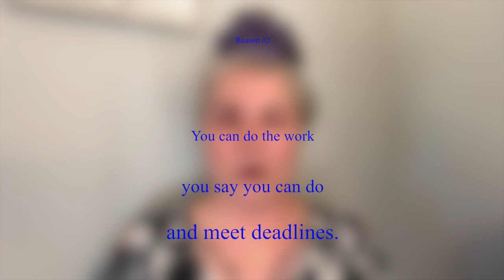Am I Too Old to Become a Virtual Assistant? l Kathy Goughenour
Are you too old to become a virtual assistant? No! In today's video, I'm going to prove it!

00:46 You still feel you have value and wisdom to share
01:55 You can do the work you say you can do and meet deadlines
02:35 Starting a business between the ages of 45-50
04:03 You want to work another three years minimum
06:03 You still want to work after retirement
06:51 You still want to contribute financially to your family
07:24 You love to travel

LET’S CONNECT!